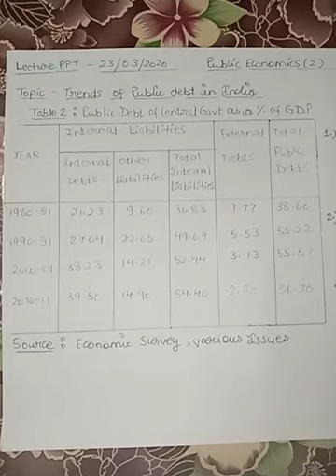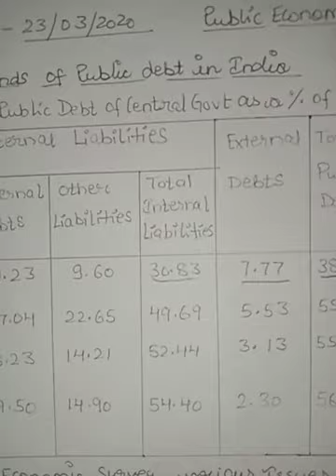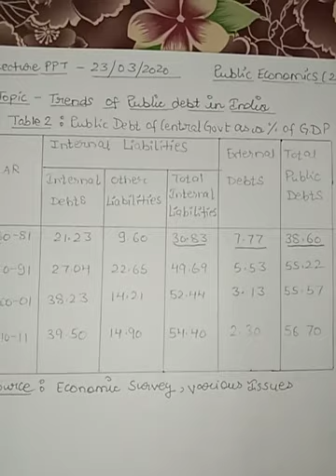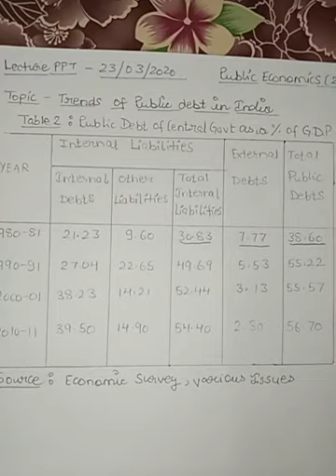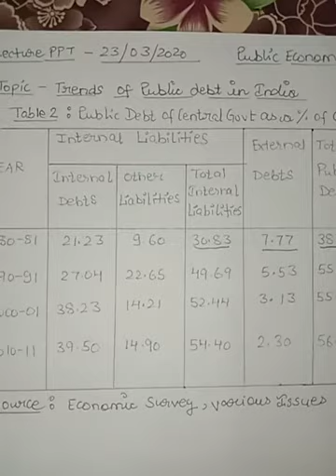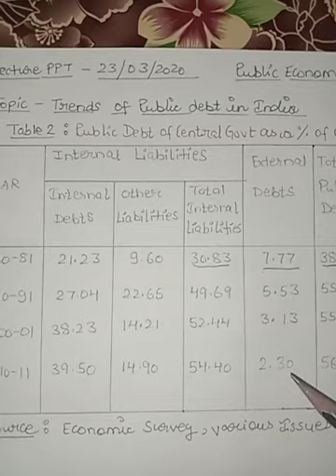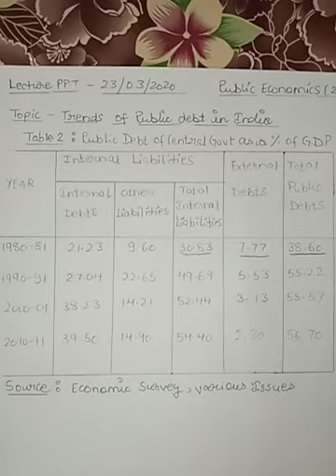ECO(H)- Public Debts Lecture (4)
By P.S Kohli (Assistant Professor)
This video belongs to subject Public Economics or Public Finance and the topic is trends of Public debts in India.